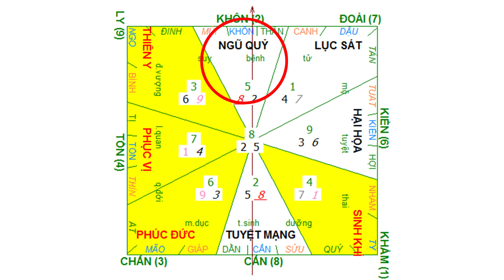249 - "7 ĐIỀU" KHIẾN NHÀ NHIỀU ÂM KHÍ, xui xẻo ập đến I Cần tránh xa. Kiến thức phong thuỷ nhà ở!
Video: 7 ĐIỀU KIẾN NHÀ NHIỀU ÂM KHÍ, xui xẻo ập đến dồn dập I Cần tránh xa. Kiến thức phong thuỷ nhà ở!
CẢM ƠN VÌ CÁC BẠN LUÔN THEO DÕI KÊNH TUẤN PHONG THỦY
Đặc biệt, KÊNH Tuấn Phong thủy Short, thầy sẽ có những chia sẻ ngắn gọn, những bí quyết để hóa giải điềm xấu, tăng sự may mắn cho gia chủ

Một số video nổi bật:
Nhận hỗ trợ tư vấn ngay và luôn:
► Địa chỉ: 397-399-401 Lê Lợi _ TP Bắc Giang